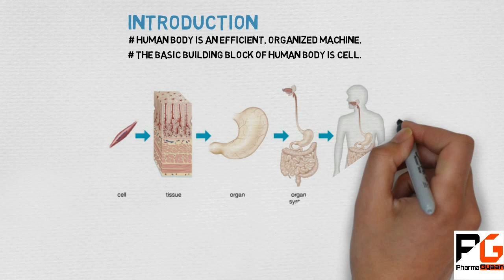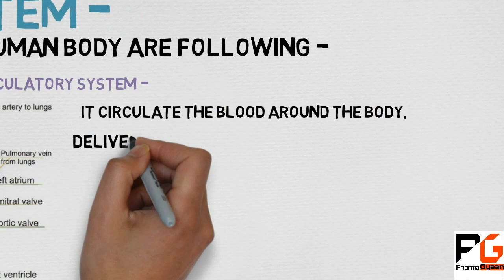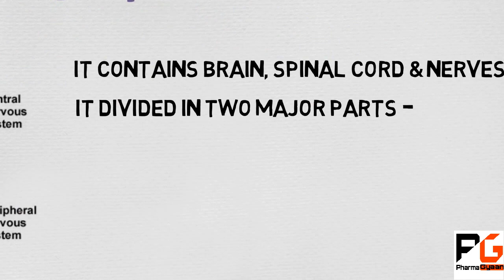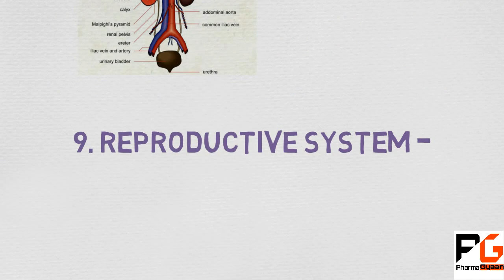Human Body Organ Systems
Know about your body organs, system & their functions.